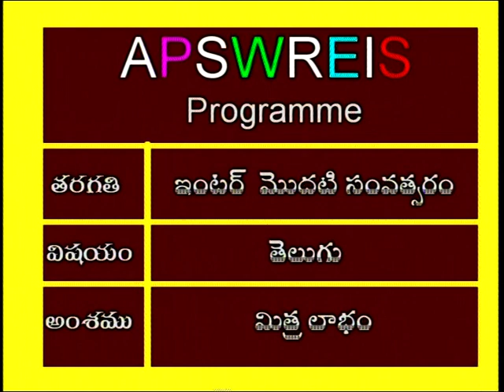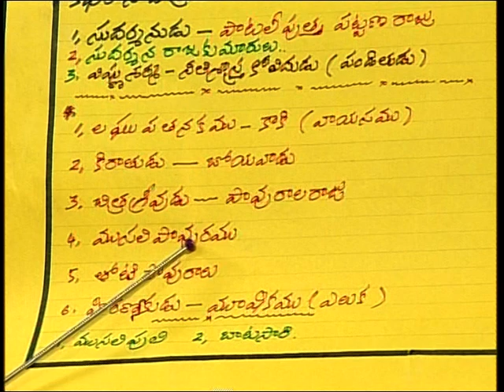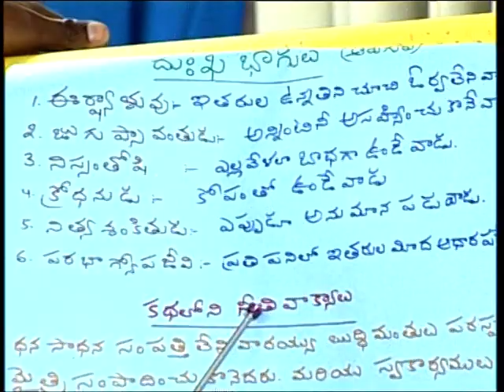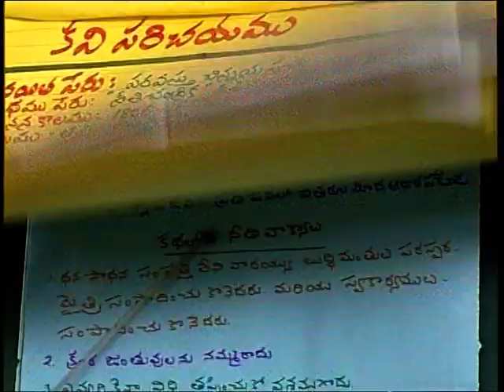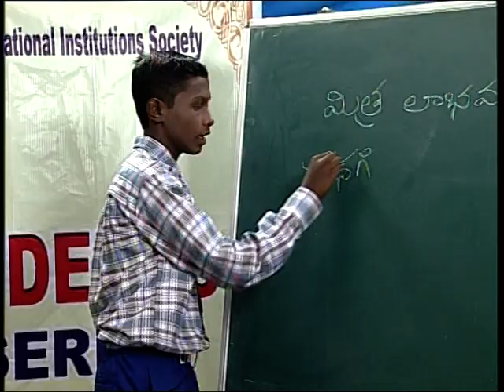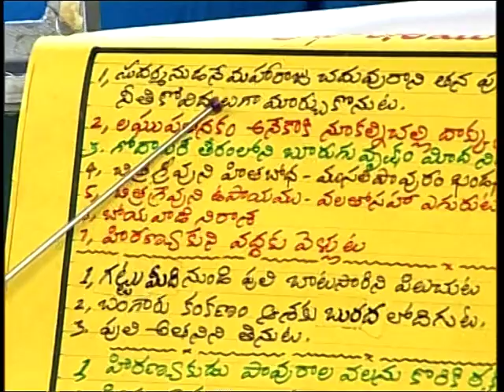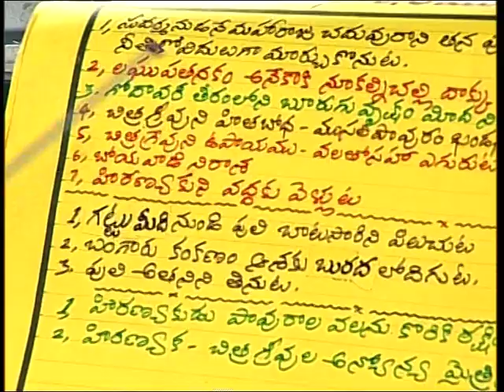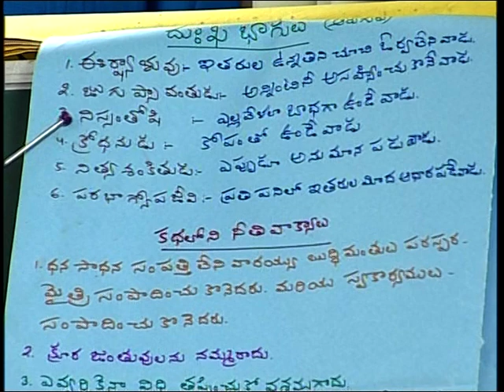APSWREIS - Mitralabham Jr Inter By G.Venktatesh, Part-1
APSWR/Jc Bhiknoor, NiZamabad District.   Topic -Mitralabham, Jr.Inter By G.Venktatesh, Part-1 In MANA -TV Program  by Super Student on 3.12.13